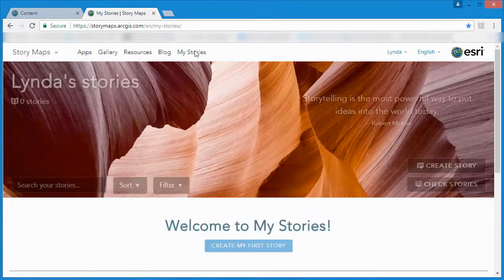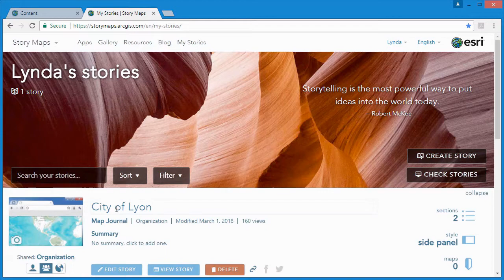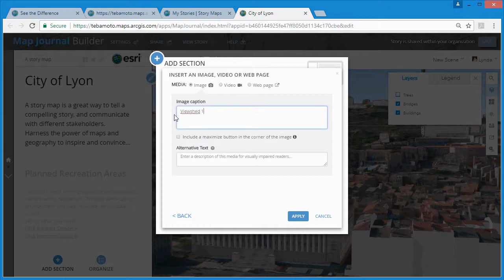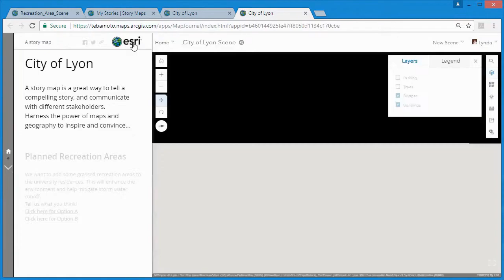Create a Story Map with a Point Cloud Scene Layer - May 2018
Creating a story map with a point cloud scene layer in ArcGIS Online takes just a few clicks.  Point clouds not only help provide context for projects in 3D, but they can also be explored interactively, styled to reveal information, and combined with other content to build a compelling 3D map.